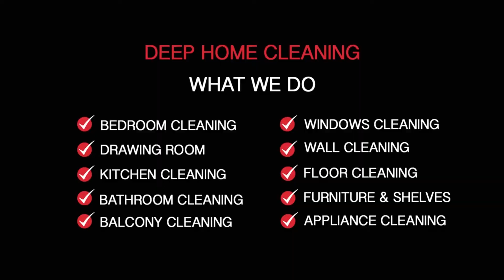Vijayhomeservices professionals are qualified & guarantee with reliable and quality cleaningservices